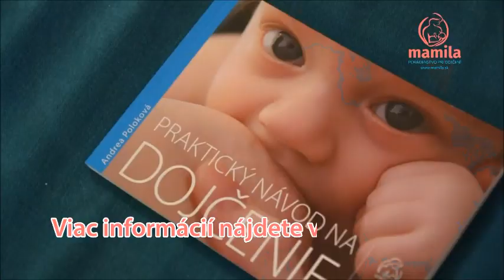MAMILA: Ako často sa má bábätko dojčiť - znaky záujmu o dojčenie l Jak často kojit - znaky zájmu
Medzi najčastejšie otázky žien po pôrode patrí, ako dojčiť a ako poznať, že je bábätko hladné. Pýtajú sa, či bábätko môže byť hladné už po pol hodine či po hodine od posledného dojčenia. Ženy niekedy prekvapí, ako často sa bábätká dojčia. Je to preto, že dojčenie nie je pre bábätká len spôsob výživy. Je to predovšetkým spôsob starostlivosti o bábätká. Bábätká sa nedojčia len preto, že sú hladné, ale majú pre prisatie na prsník mnoho ďalších dôvodov. Svoj záujem o prisatie sa na prsník vyjadrujú oveľa skôr, ako sa rozplačú. Znaky záujmu o dojčenie je možné si začať všímať a reagovať na ne. To pomôže bábätku sa prisať. Napĺňanie potrieb bábätka a reagovanie na jeho záujem o dojčenie znižuje čas, ktorý bábätko strávi plačom. Nemusíte mať obavy, že sa bábätko dojčí príliš často alebo že by ste ho reagovaním na jeho signály rozmaznali. Keď si budete všímať správanie bábätka a reagovať naň, bude sa vaša komunikácia rozvíjať. Takto si budete s bábätkom budovať vzťah.

Mezi nejčastější dotazy žen po porodu patří, jak kojit a jak poznat, že miminko má hlad. Ptají se, jestli miminko může mít hlad již po půl hodině nebo dvou od posledního kojení. Ženy někdy překvapí, jak často se miminka kojí. Je to proto, že kojení není jenom způsob výživy. Je to především způsob péče o miminka. Miminka se nekojí jenom proto, že mají hlad, ale mají pro přisátí na prs mnoho dalších důvodů. Svůj zájem o přisátí na prs vyjadřují mnohem dříve, než se rozpláčou. Znaky zájmu o kojení si je možné začít všímat a reagovat na ne. To pomůže miminku s přisátím. Naplňovaní potřeb miminka a reagování na jeho zájem o kojení snižuje čas, který miminko tvárí pláčem. Nemusíte mít obavy, že se miminko kojí příliš často anebo že by jste ho reagováním na jeho signály rozmazlily. Pokud si budete všímať chování miminka a reagovat na něj, bude se vaše komunikace rozvíjet. Takto si budete s miminkem budovat vztah.

MAMILA - na kojení záleží. Měníme způsob, jakým miminka a maminky začnou život a díky naší profesionální pomoci s kojením přispíváme ke dlouhodobému fyzickému a psychickému zdraví žen, detí a celé společnosti.